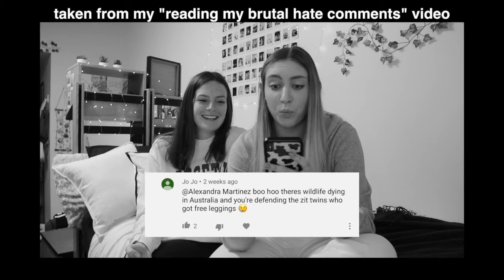get ready with me for a COLLEGE FRAT PARTY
getting ready for a college frat party while answering all of your juicy questions about college, parties, dorm life, etc. Like this video for more college vids! : )

xo
cora